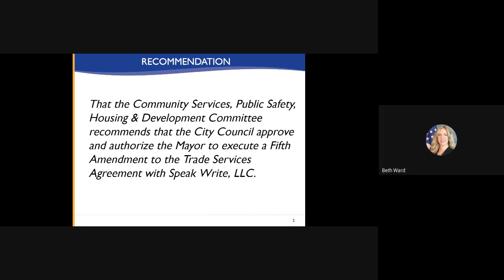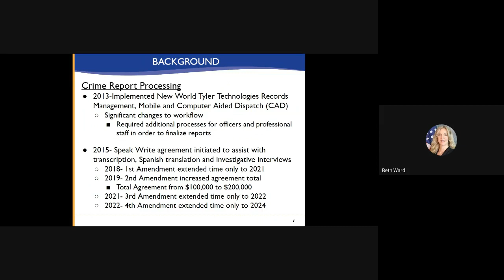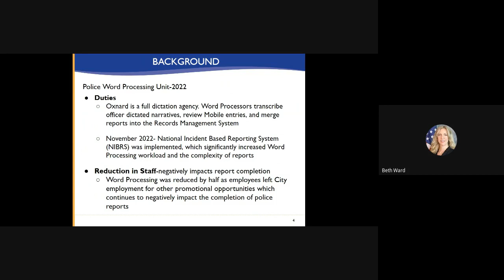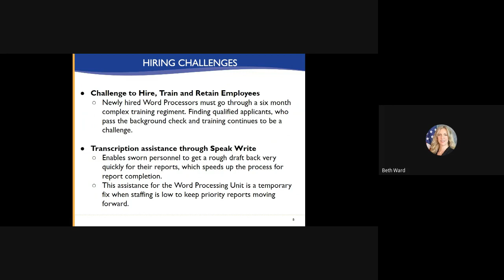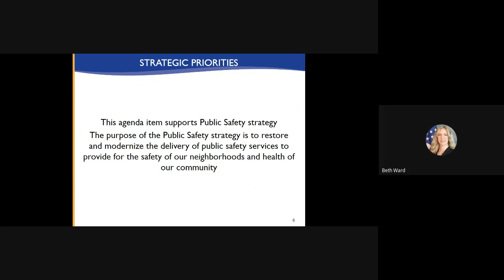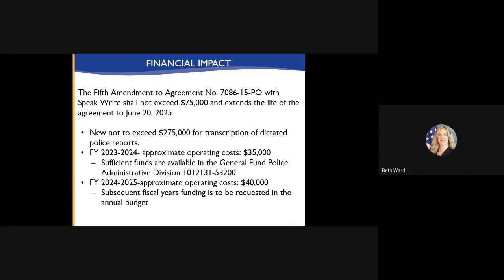Community Services, Public Safety, Housing & Development Committee - 9/12/2023 - Agenda Item D3